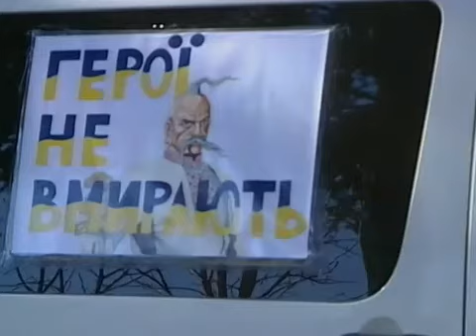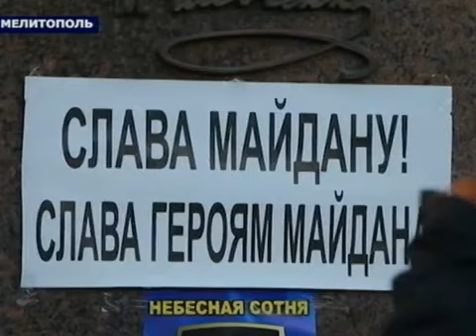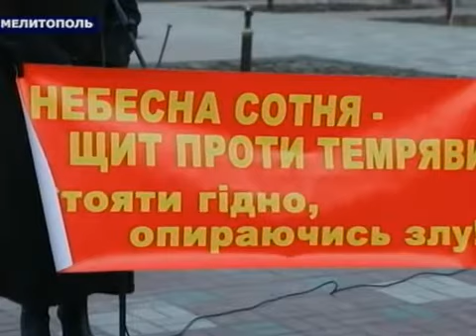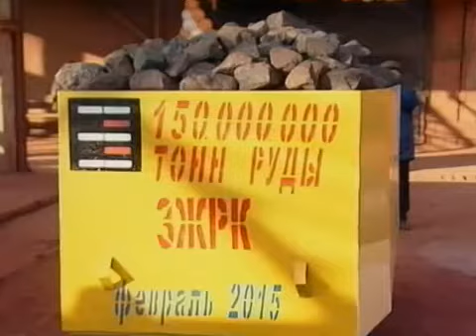Новости 23 02 2015